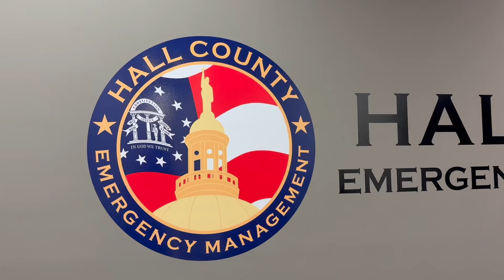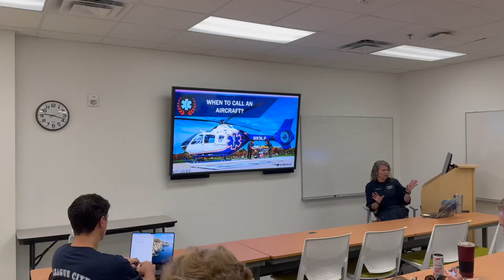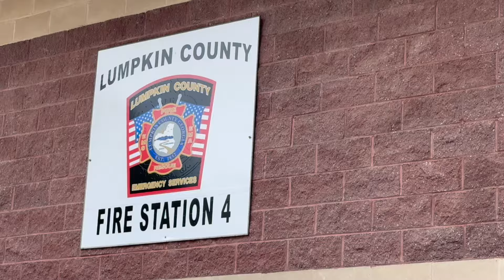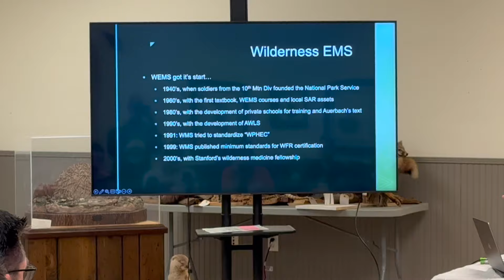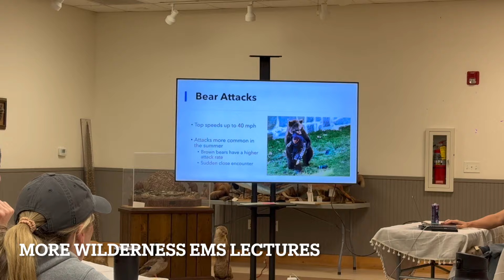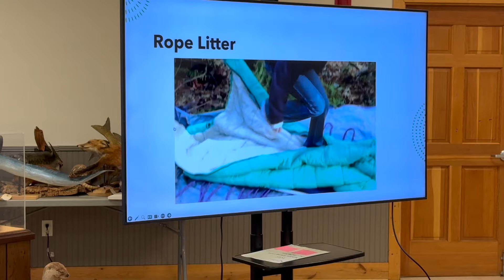NGMC Emergency Medicine Residency EMS Week 2024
Compilation of this year's EMS Week activities for the 2024 entering class